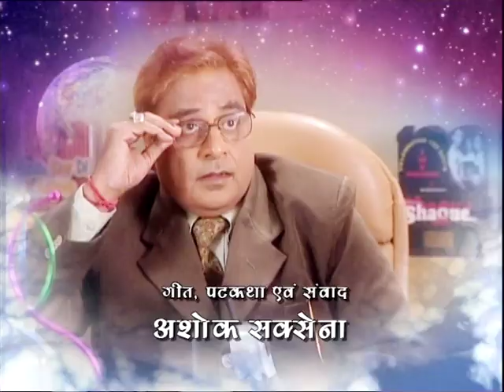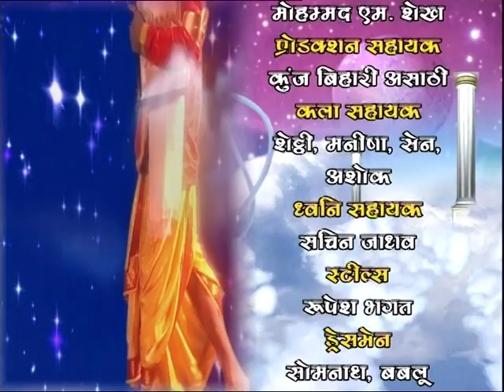Ep. # 20 : Paap Punya Ka Lekha Jokha | पाप पुण्य का लेखा जोखा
Koo App Ep. # 20 : Paap Punya Ka Lekha Jokha | पाप पुण्य का लेखा जोखा